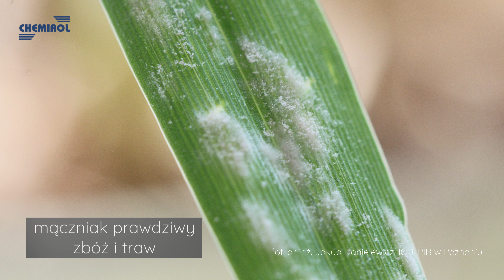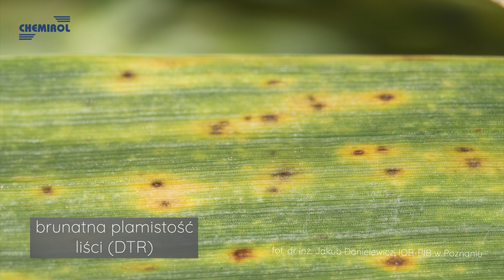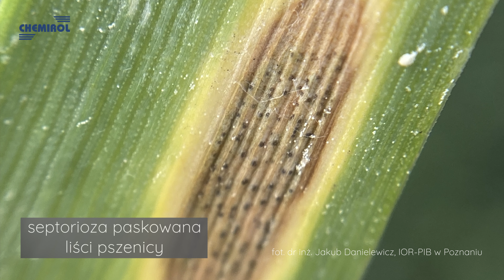Choroby grzybowe w uprawach zbóż || Wirtualne Warsztaty Polowe 2021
Choroby grzybowe często stają się czynnikiem limitującym plon zbóż. Dlatego tak ważna jest ochrona roślin, która powinna być wieloetapowa.

Zabiegi fungicydowe zaczynają się już jesienną i powinny być dokładnie dobrane do potrzeb uprawy. Kluczem do skutecznej i dobrze dobranej strategii ochronny jest regularna obserwacja uprawy oraz szybka reakcja na pojawiające się zmiany.
Wiosenne zabiegi powinny być kontynuacją i bazą do dalszej ochrony fungicydowej.

Ze środków ochrony roślin należy korzystać z zachowaniem bezpieczeństwa. Przed każdym użyciem przeczytaj informacje zamieszczone w etykiecie i informacje dotyczące produktu. Zwróć uwagę na zwroty wskazujące na rodzaj zagrożenia oraz przestrzegaj zasad bezpieczeństwa stosowania produktu wskazanych na etykiecie.